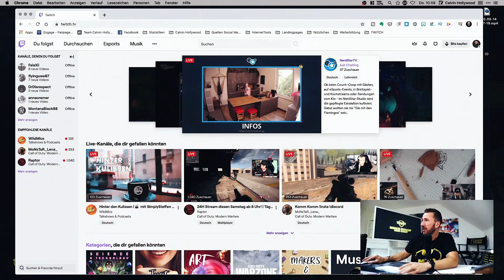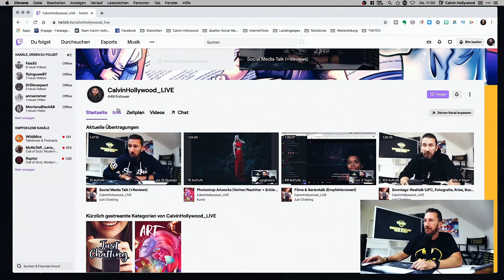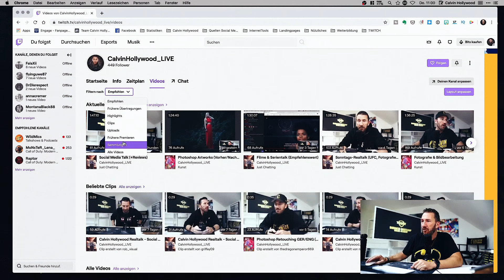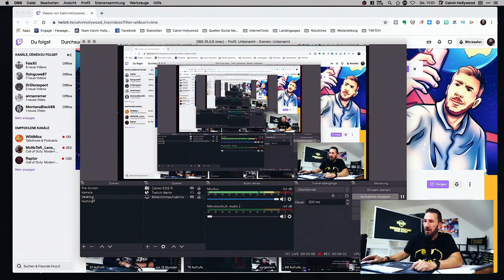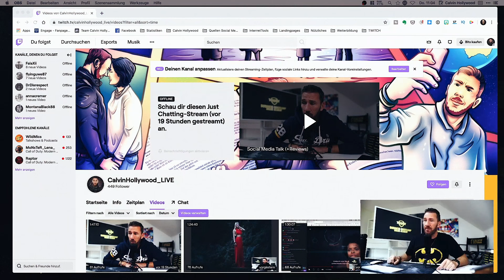Meine Twitch Erfahrungen nach 7 Tagen!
hier geht es zu meinem Account

22mm Objektiv für EOS M50

Freunde, hier geht es zu meinem Instagram Account